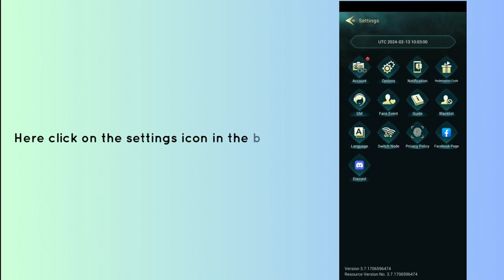How to Delete World of Water account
In this video, you will learn how to Delete World of Water account.